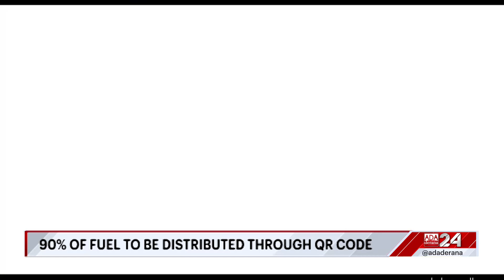Minister Kanchana attends 50th AGM of Petroleum Dealers Association (English)